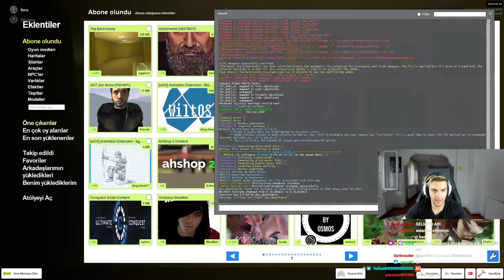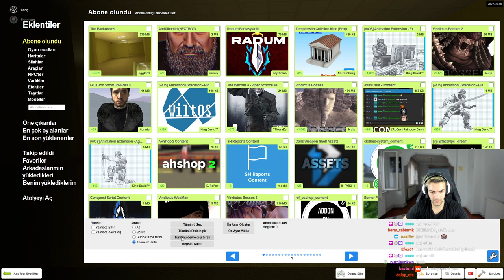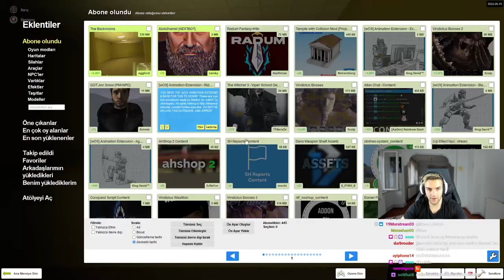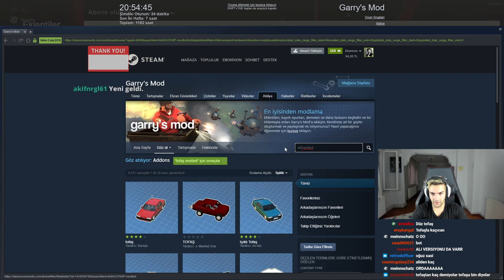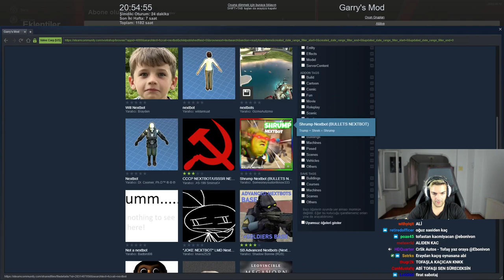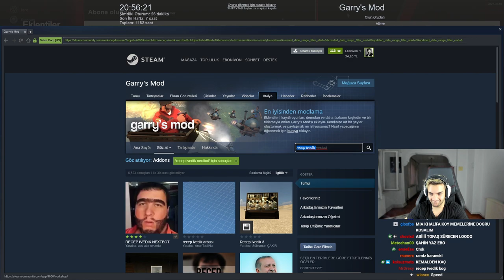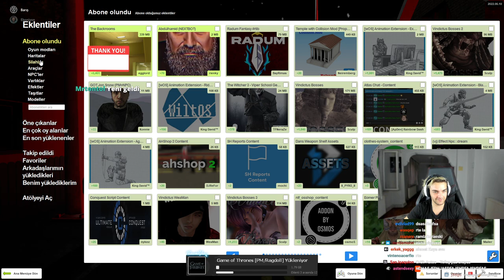EBONİVON GÜLME GARANTİLİ ABDULHAMİDTEN KAÇIŞ GARRYS MOD OYNUYOR!